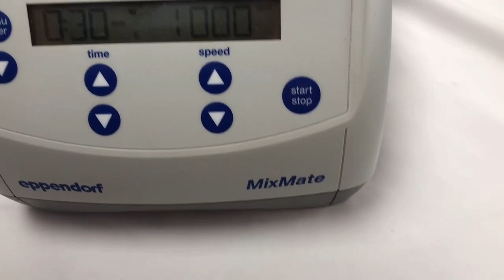Eppendorf MixMate Mixer 5353 in1419 6 1